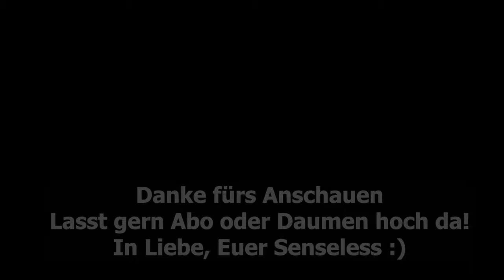Hunt Showdown 🤠 Das ist nicht euer Ernst 🤠 175 | german deutsch LP Gameplay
Moin Leute,

und willkommen zu einer Event-Runde in HuntShowdown (Event). Mit am Start, der liebe DoPa. Wir haben die Zeit von fast einer Stunde komplett ausgekostet. Um euch aber nicht mit einer kompletten Stunde zu langweilen, habe ich das Video auf das Wesentliche runtergeschnitten. Ich hoffe, es passt soweit.

Euer